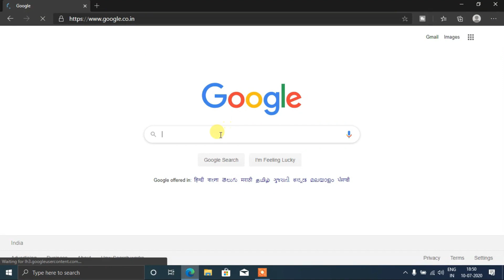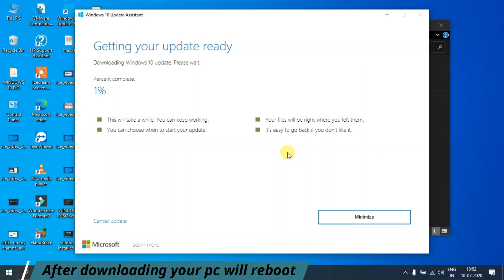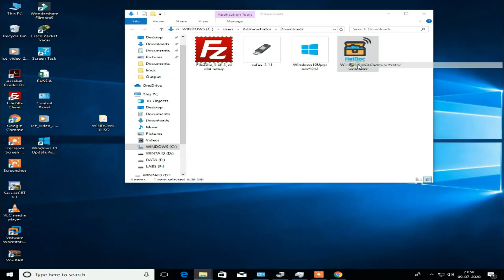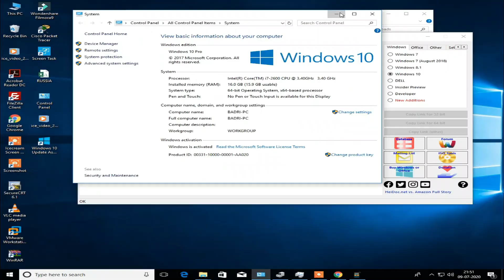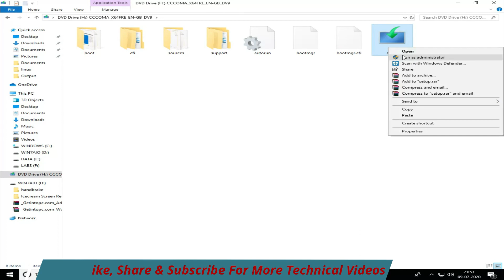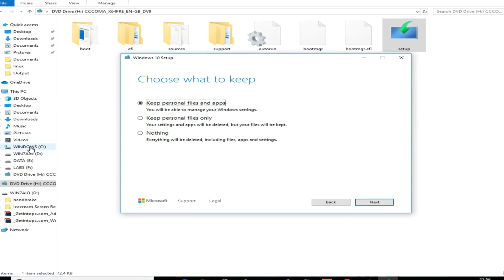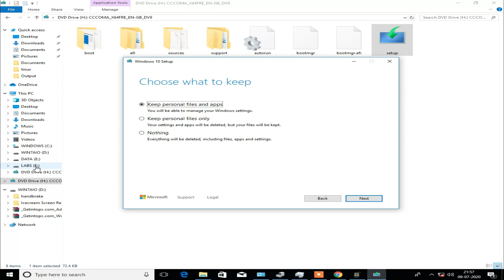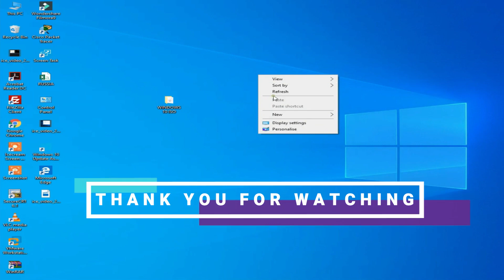How to get windows 10 may 2020 update (Version 2004) | UPDATE ALL OLD VERSIONS OF WIN 10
How to download windows 10 may 2020 update in all old versions of windows 10...

In this video today i am going to show you how to update windows 10 old versions like 1507, 1703, 1709, 1803, 1809, 1903 or 1909 to it's latest version which is windows 10 may 2020 update (version 2004). So watch this video carefully...

How to upgrade WINDOWS 7 to WINDOWS 10 without losing data ( HINDI) | With Explanation :-

How to get windows 10 may 2020 update (Version 2004
windows 10 update 2004
windows 10 update 2020
how to download windows 10 free
windows 10 update assistant
how to download windows 10 update
how to download windows 10 update 2020
how to upgrade to windows 10
how to upgrade to windows 10 for free
how to install windows 10 updates faster
windows 10 may 2020 update
how to install windows 10 upgrade this pc now
windows 10
windows 10 update
latest windows 10 version
new windows 10 update
windows new version
new windows 10 version
windows 10 new features
new features of windows 10 may 2020 update
windows 10 version 2004 new features
new features
new features of windows 10
windows 10 may update new features
features of windows 10 may update
windows may update
windows update may 2020
version 2004
windows 10
windows 10 latest version
update assistant
windows 10 update assistant 2004
windows 10 2004
windows 10 version 2004
windows 10 2004 update
install windows 10 update
how to update windows 10
windows update
windows 10 update
update windows 10
windows 10 upgrade
windows 10 assistant
windows 10 tutorial
windows 10 ko update kaise kare
windows 10 version 2017 ko may 2020 me kaise update kare
download windows 10 may 2020 update in hindi
download windows 10 update in hindi
download windows 10 may 2020 hindi mein
how to update windows 10 old version to latest version
how to update windows 10 without data loss
how to update windows 10 may 2020 withot data loss
windows 10 may 2020 update tutorial